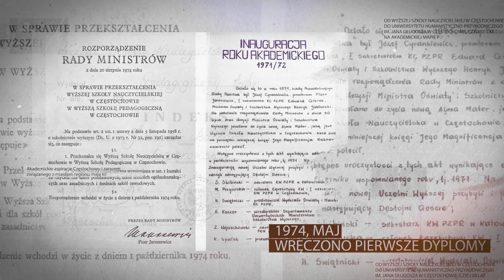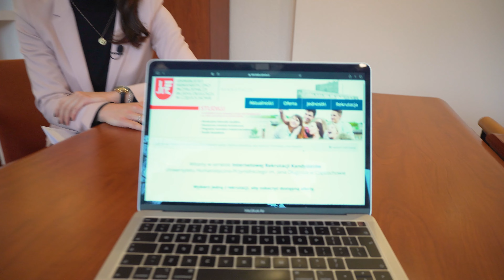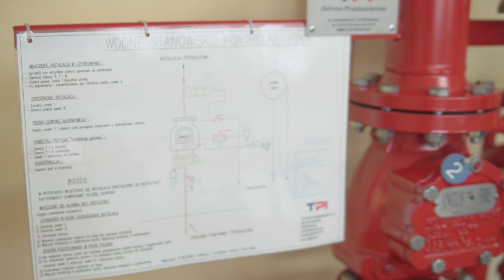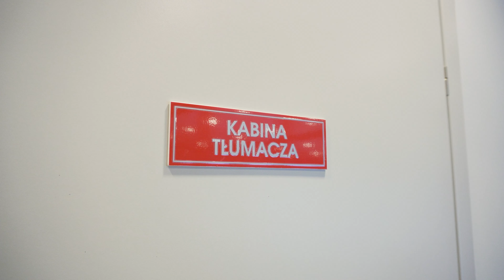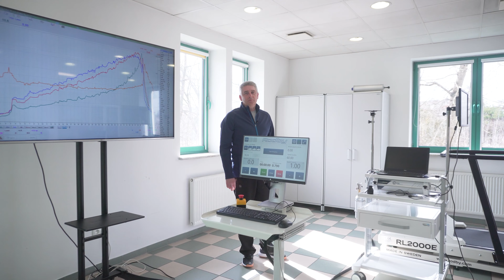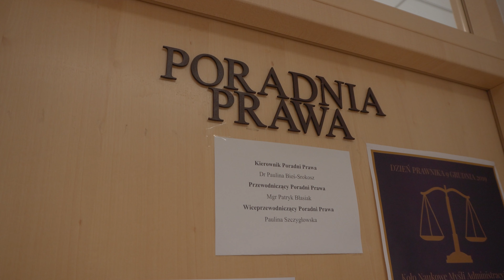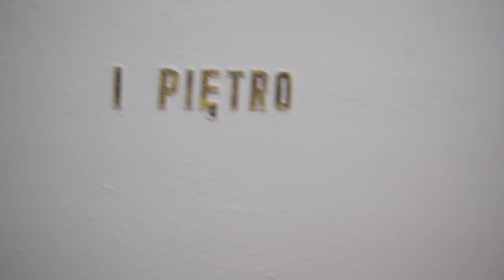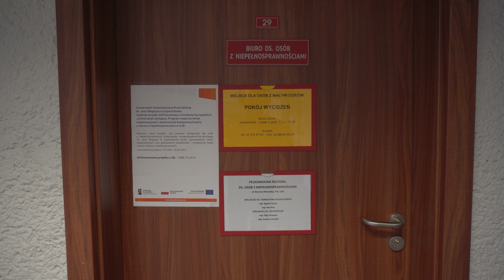II Wirtualny Dzień Otwarty Uniwersytetu Humanistyczno-Przyrodniczego im. Jana Długosza w Cz-wie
Witamy Was Drodzy Maturzyści, Kandydaci oraz Przyjaciele Uczelni!
Cieszymy się, że jesteście z nami podczas 2. Wirtualnego Dnia Otwartego Uniwersytetu!
W trakcie  spotkania przedstawimy Wam ofertę kierunków studiów i zasady rekrutacji, pokażemy naszą infrastrukturę i wskażemy możliwości rozwijania swoich zainteresowań!
Mamy nadzieję, że spodoba Wam się ta formuła Dnia Otwartego i dzięki temu już wkrótce spotkamy się z Wami na żywo w murach Uniwersytetu! Zapraszamy :)
Zachęcamy do zadawania pytań w komentarzach pod prezentacją!
Wirtualny spacer po Uczelni, prezentacje, oraz przydatne linki do uniwersyteckich stron znajdziecie poniżej: STRONY:

Spis treści:
0:00 Powitanie
0:51 Otwarcie II WDO przez JM Rektor
2:46 50 lat UJD!
5:08 Wydział Humanistyczny
9:12 Rekrutacja
11:24 Wydział Nauk Społecznych
15:20 Biuro Karier
17:06 Wydział Nauk Ścisłych, Przyrodniczych i Technicznych
21:06 Uniwersyteckie Centrum Kształcenia Ustawicznego
23:48 Wydział Nauk o Zdrowiu
30:40 Tutoring
33:25 Wydział Prawa i Ekonomii
36:28 Dom Studenta "Skrzat"
38:41 Wydział Sztuki
48:00 Biuro ds. Osób z Niepełnosprawnościami